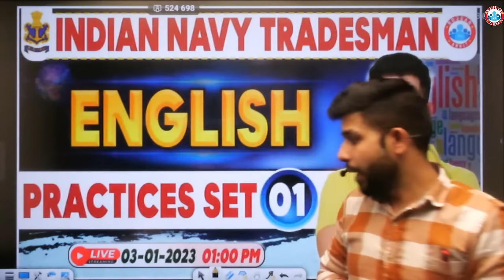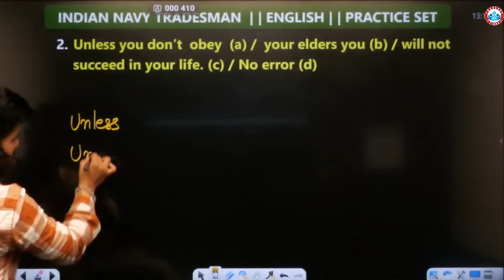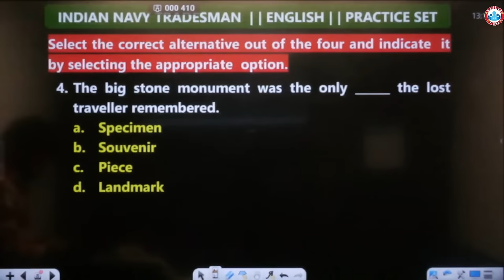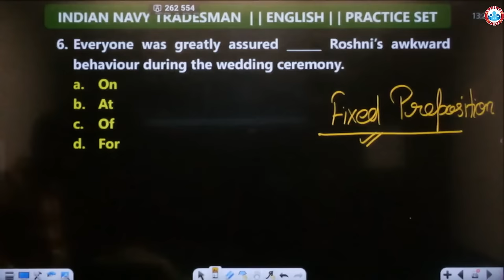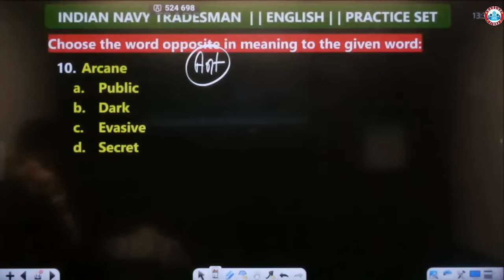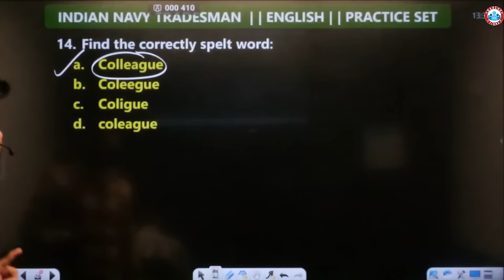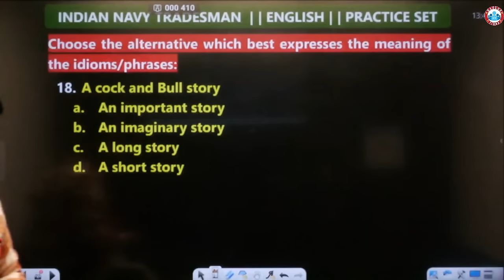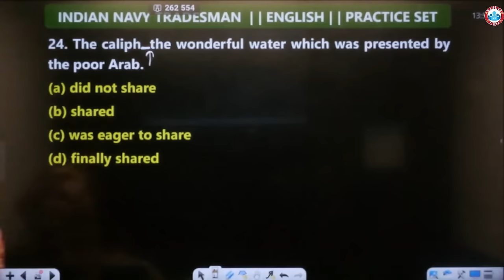Indian Navy Tradesman, Navy English Practice Set #01, English PYQ's By Anuj Sir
Helpline number :-
➤आप हमें व्हाट्सएप भी कर सकते हैं।